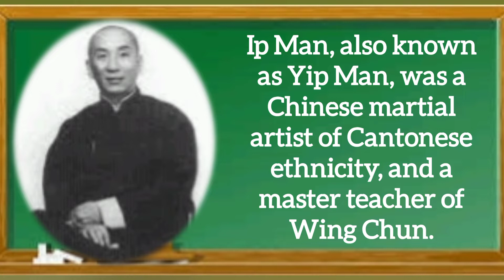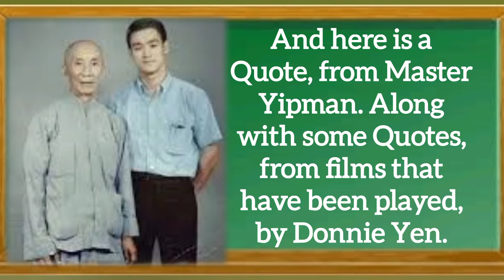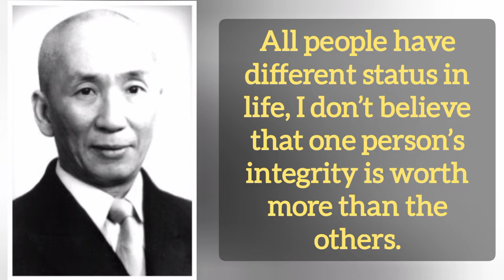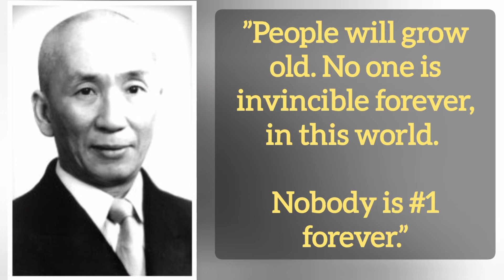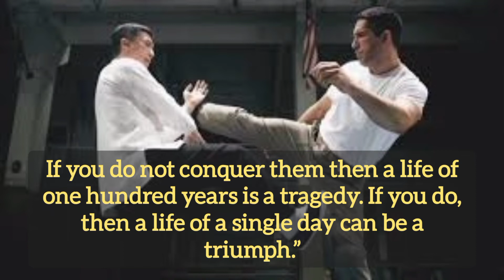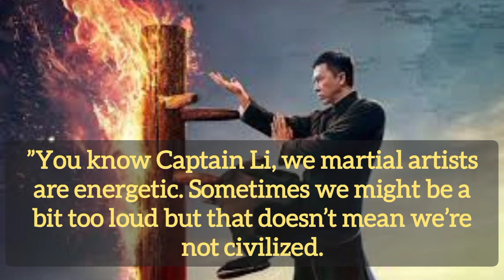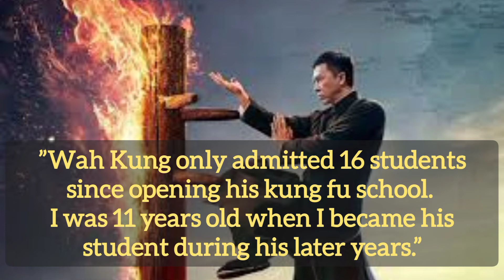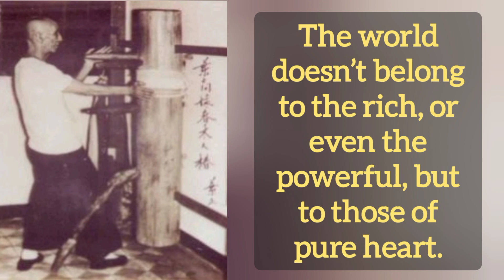Ip Man Quotes – The Legendary Martial Artist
Ip Man, also known as Yip Man, was a Chinese martial artist of Cantonese ethnicity, and a master teacher of Wing Chun.

He was the 3rd of four children and was raised by his wealthy parents, Ng Shui and Ip Oi Dor.

When Ip Man was 13 years old he started learning Wing Chun from Chan Wah-shun. Because of his sifu’s old age, Ip had to learn much of his techniques and skills from his master’s 2nd eldest disciple – Ng Chung-sok.

In 1949, when the Chinese Communist Party came to power, he fled to Hong Kong, where he opened a Wing Chun school, becoming the first martial arts master to train students publicly.

His most famous student, Bruce Lee, came to study with him in 1953. Lee remained a lifelong friend.

Man was married to Cheung Wing Sing and they had 2 sons. His sons have played a major role in continuing the Wing Chun legacy began by their father.

He died on December 2, 1972, in his unit at 149 Tung Choi Street in Hong Kong, only 7 months before the death of Lee.  Ip Man was buried at Wo Hop Shek, Hong Kong.

martial arts
martial artist
the chinese martial artist
the legend of martial arts
best martial arts
donnie yen quotes
martial art movies
martial arts film (film genre)
martial art movie
martial arts cinema
martial arts (sport)
top gear quotes
donnie yen quotes motivation
best yip man quotes
biographical martial arts film
donnie yen best quotes
ip man quotes
yip man quotes
donnie yen quotes english